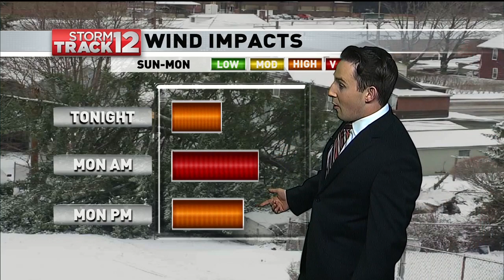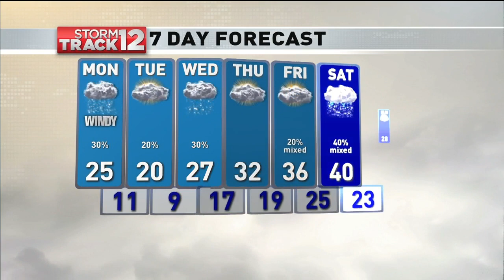WBNG Weathercast, Sunday February 24th 2019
My main weather hit from the 10:00 pm edition of 12 News that originally aired on Sunday, February 24th 2019.